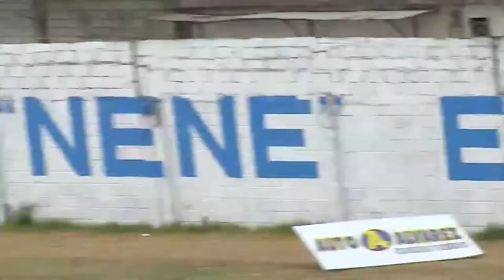AMATEUR LEAGUE | PROGRAMA 13 DE SEPTIEMBRE 2022